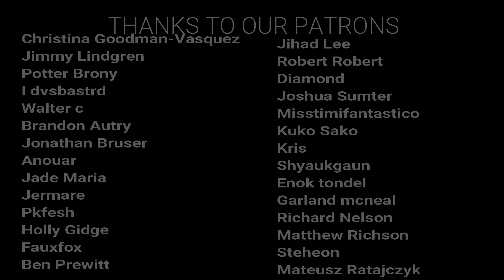Breaking Bad Season 2 Episode 3 "Bit by a Dead Bee" REACTION!!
Here's our reaction to Breaking Bad 2x03 "Bit by a Dead Bee!"
The Schedule for our reaction Channel:
Tuesday – Breaking Bad
Friday- Breaking Bad
Saturday – Spider-Man
Sunday- Spider-Man 2